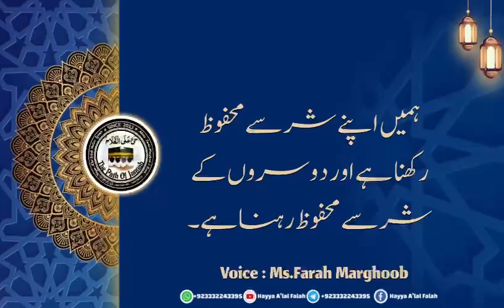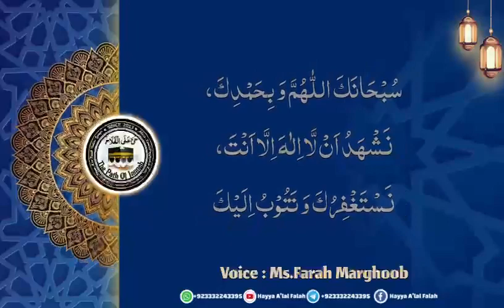Muntakhib Ahadees from para 26/ Chosen Ahadees from Juzz 26